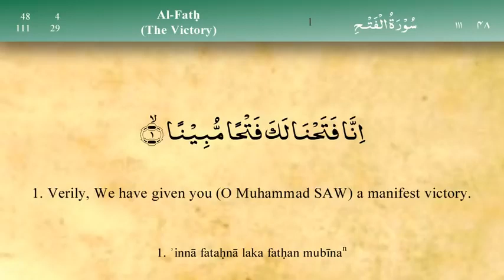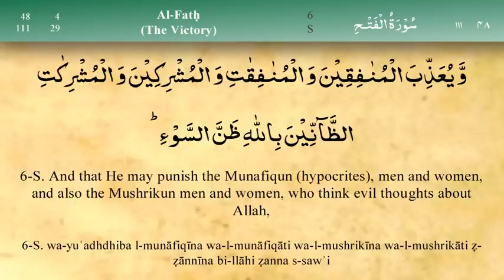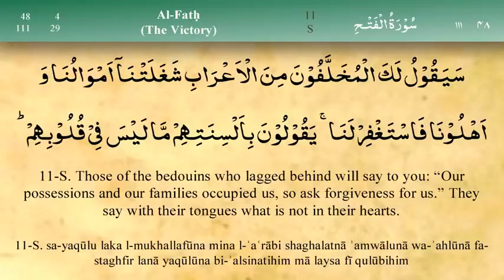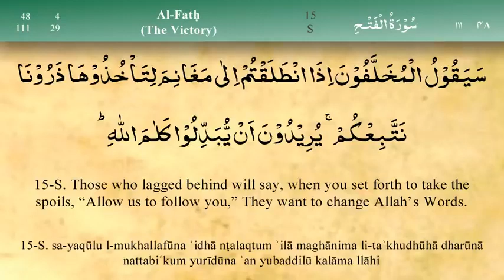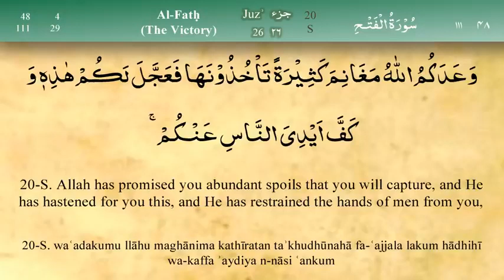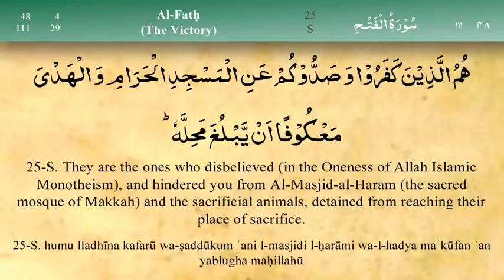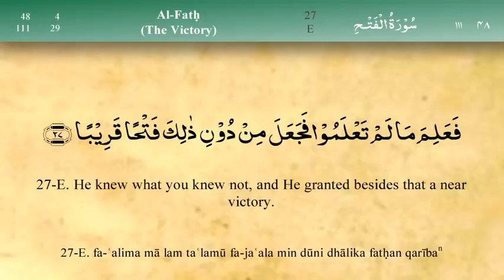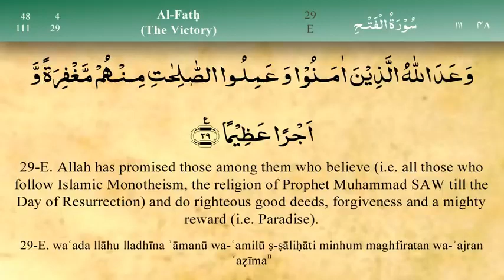Surah 048 │ Al Fath │ Mishary Al Afasy │ Holy Quran recitation.mp4